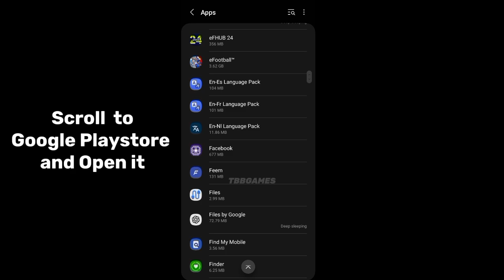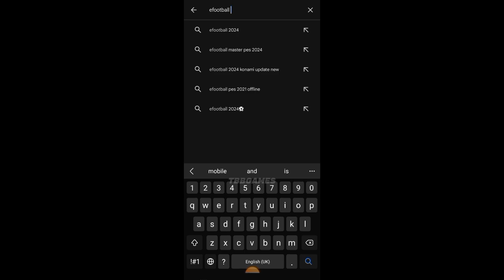How to Fix eFootball 2025 Mobile Update Problem in Play Store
"Struggling with the 'Free Up Space' error while updating eFootball 2025 Mobile on Google Play Store? This video will guide you step-by-step to solve the issue and get your game updated without losing important files. Whether you’re running low on storage or just need a quick fix, I’ve got you covered. Watch now and keep your eFootball 2025 experience going smoothly!"